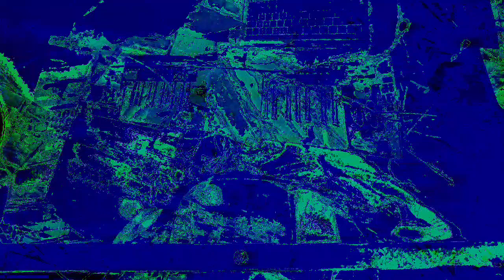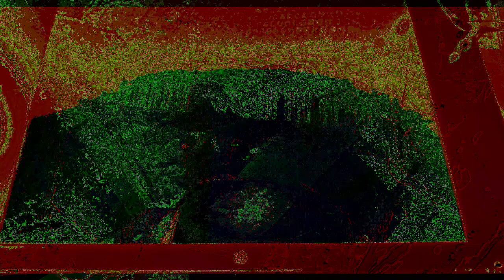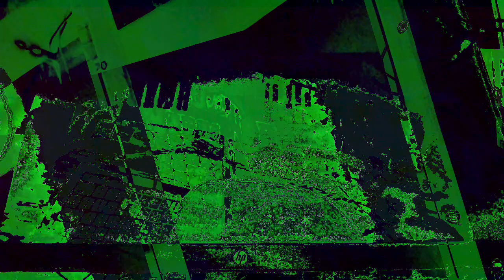Movie 22 12 01 16h02m18s The 12:58 minute long videos uploaded. *Photosensitivity Warning*